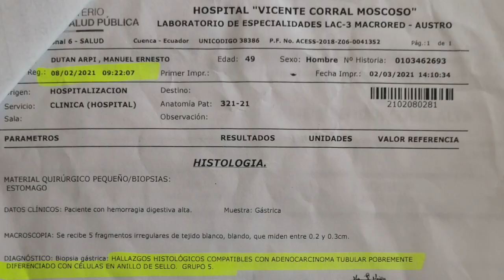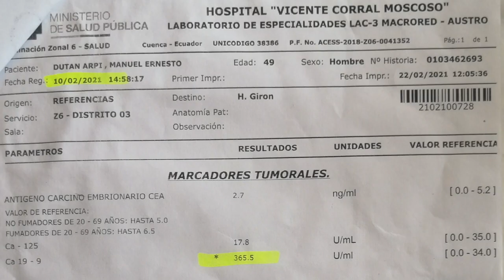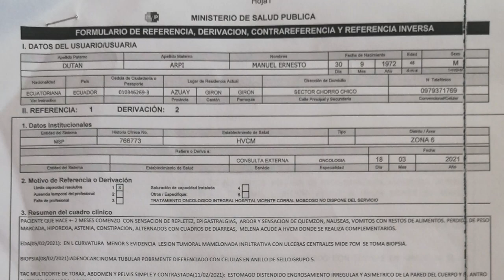Padre enfermo y su hija dedicada a cuidarlo requieren ayuda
Manuel Ernesto Dután Arpi de 49 años de edad, hasta finales del año 2020 laboraba como albañil, con lo que se mantenían él y su hija. Quebrantos en su salud hicieron que acudiera por ayuda médica al hospital de Girón, donde fue internado; luego de varios exámenes realizados en la red de salud pública y en un centro privado determinaron que padece de un tumor. Por sugerencias de familiares -aseguró- no siguió con el proceso de diagnóstico en el MSP, para buscar tratamiento por otro lado y cubrir costos mediante bingos. En la actualidad su estado de salud se deteriora y no recibe ningún tratamiento. No cuentan con ingresos para solventar sus necesidades manifestó su hija quien está dedicada a tiempo completo a su cuidado en la vivienda que arriendan en el sector del Chorro Chico. Ahora buscarán retomar atención en el hospital. Piden ayuda para solventar múltiples necesidades, contactos al 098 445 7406